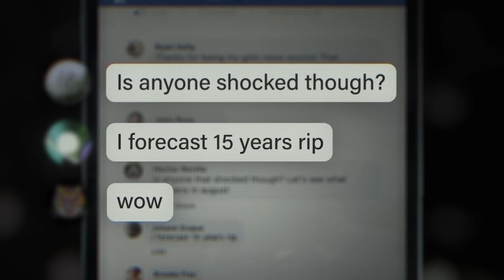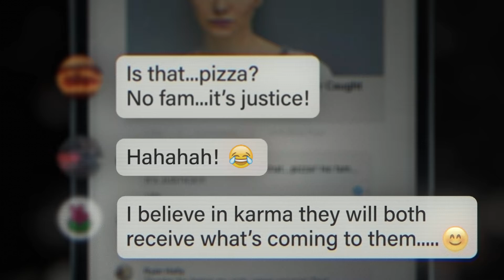Bad Vegan: Berühmt und betrogen (Clip) | Trailer auf Deutsch | Netflix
Die Regie dieser True-Crime-Doku aus dem Jahr 2022 über eine vegane Restaurantinhaberin und ihren Ehemann führt Chris Smith.

Die wilde, vierteilige Dokureihe von Chris Smith, dem ausführenden Produzenten von Tiger King und Regisseur von Fyre: The Greatest Party that Never Happened handelt von Sarma Melngailis, der erfolgreichen Gastronomin hinter dem New Yorker Hotspot „Pure Food and Wine“, die von der Königin der veganen Küche zur Veganerin auf der Flucht wurde. In Bad Vegan: Berühmt und betrogen wird geschildert, wie sie die Gelder ihres Restaurants veruntreute, um sie einem Mann namens Shane Fox zukommen zu lassen, den sie 2011 auf Twitter kennenlernte und der sie davon überzeugte, dass er ihre Träume – sei es ihr Restaurant-Imperium zu vergrößern oder ihren geliebten Pitbull unsterblich zu machen – wahr werden lassen würde, solange sie ohne zu fragen seine Forderungen erfülle. Einige Jahre später wurde das mittlerweile verheiratete Paar in einem Motel in Tennessee verhaftet, nachdem es das Restaurant und die Belegschaft um fast zwei Millionen Dollar erleichtert hatte. Auf die Spur des auf der Flucht befindlichen Paares waren die Ermittler durch eine Pizzabestellung auf den Namen Anthony Strangis, bekanntlich Shane Fox’ richtiger Name, gekommen. Bad Vegan: Berühmt und betrogen ist eine wahre Geschichte, die bizarrer nicht sein könnte.

Eine einst als Königin der veganen Küche gefeierte Gastronomin begibt sich mit einem Mann auf die Flucht, der sie um ihr Vermögen bringt, indem er sie davon überzeugt, dass er all ihre Träume wahr werden lassen kann: sei es ihr Restaurant-Imperium zu vergrößern oder ihren geliebten Pitbull unsterblich zu machen.

Bad Vegan: Berühmt und betrogen
Trailer auf Deutsch (Clip)
Netflix

Dokumentationen, Essen- und Reiseserien, Biografische Dokumentationen, Essen und Wein, Dokuserien, US-Serien, Fesselnd, Provokativ, Wahre Verbrechen, Biografie, Enthüllend, Betrug, Dokuserie, Miniserie
Chris Smith

A14 Nicht für Minderjährige unter 14 Jahren empfohleninappropriate language, criminal acts